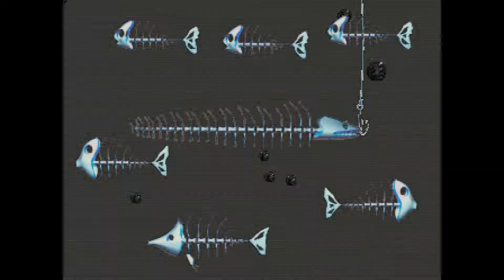[오락실 게임] 피싱 프린지(1995)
MAME 0.110u1
피싱 프린지
Fishin Frenzy